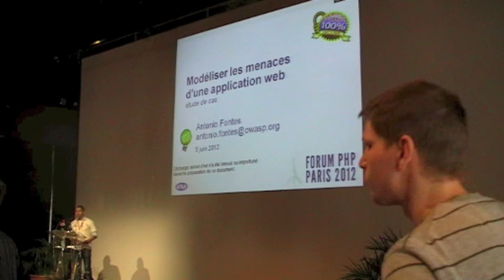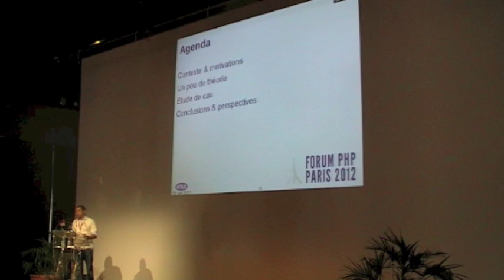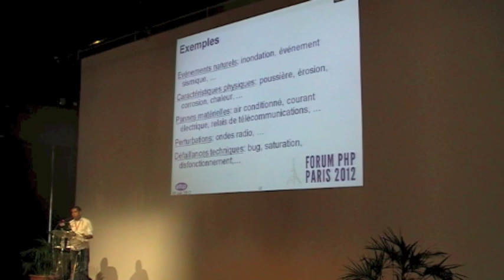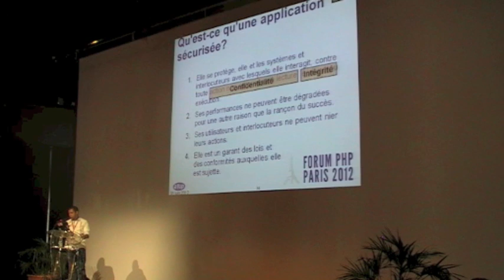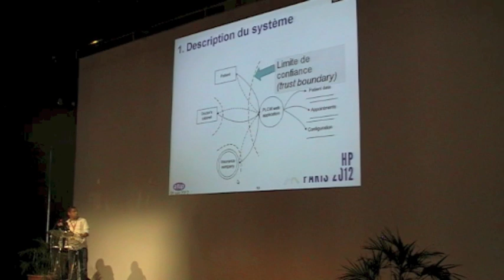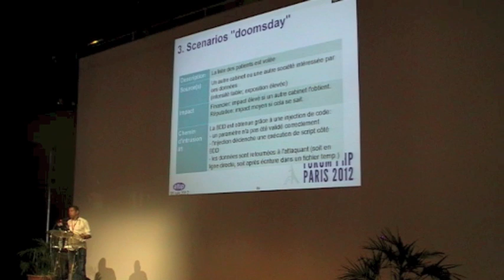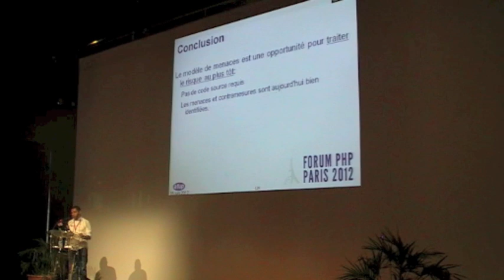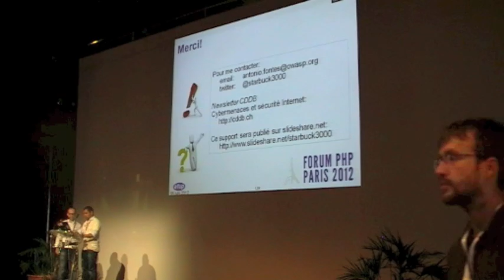Modélisation des menaces d'une application web : étude de cas - Antonio Fontes - Forum PHP 2012